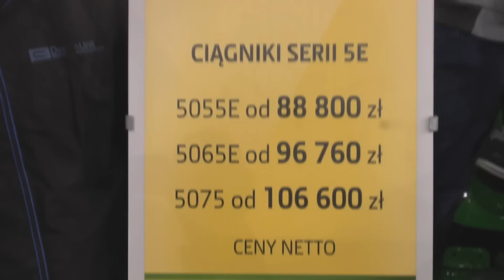JOHN DEERE 5055e 88.800 zł NETTO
Targi Kielce 2015